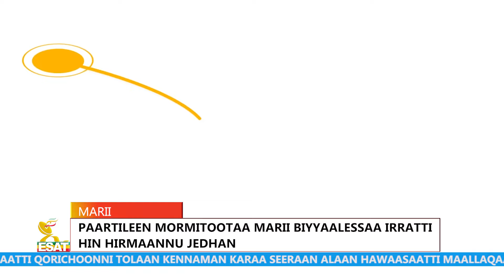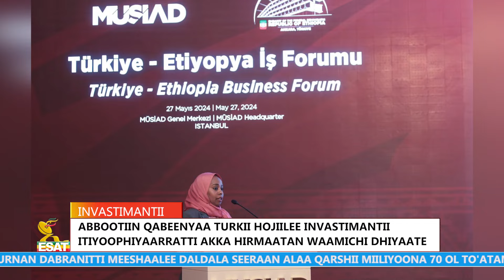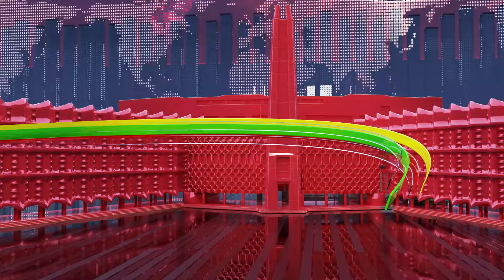Ethiopia -ESAT ODUU MAY 28 2024